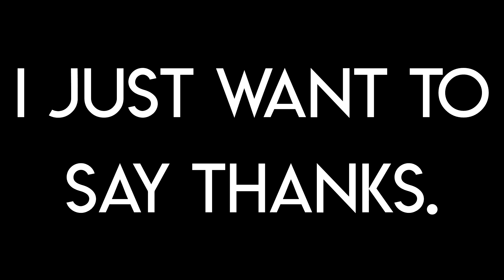50 Subscriber Special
I know it's not a huge milestone, but every little bit counts. So, thank you.